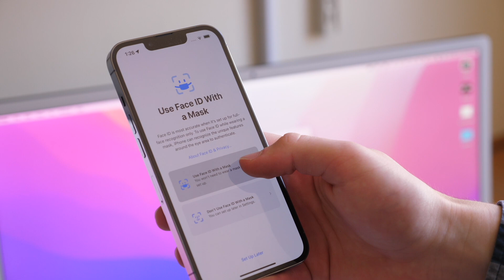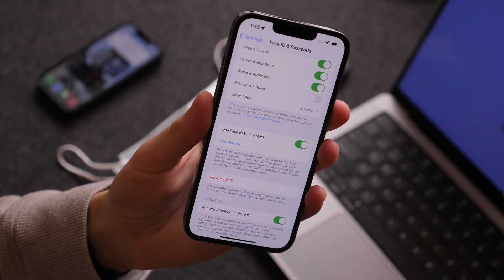iOS 15.4: Unlock FaceID with a Mask On!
Covering what's new in iOS 15.4, starting with unlocking your iPhone with a mask on!

About: iDownloadBlog (iDB) was founded in May 2008 as a weblog focused on delivering news, reviews, editorials, and tutorials about eveything Apple